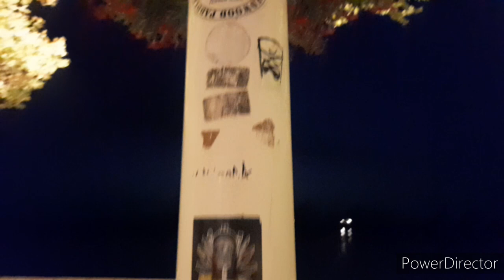A l'assaut du Mascaret